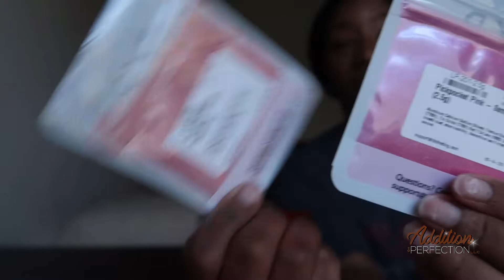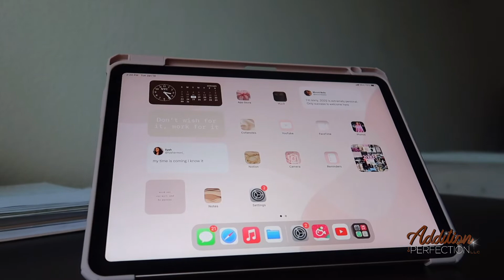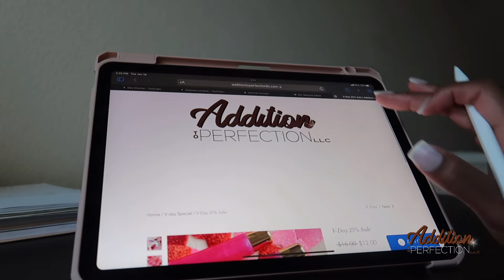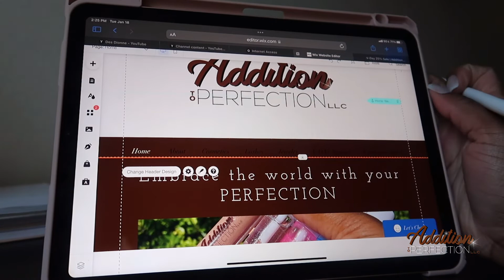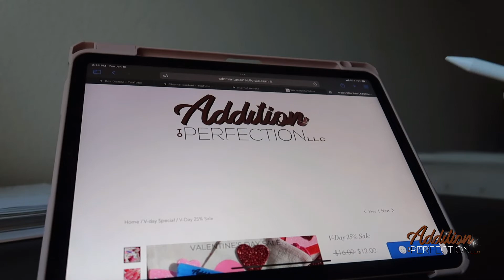ENTREPRENEUR LIFE Ep.3 | How to make pigmented lipgloss, take content pictures, + where to start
Hi Girly!!
As a small business owner I never knew exact where to start hope this video helps any of my girly get on the right track. Enjoy!

♥️FAQ♥️
Age:21
Race: African American
Camera: Cannon G7x Mark ii